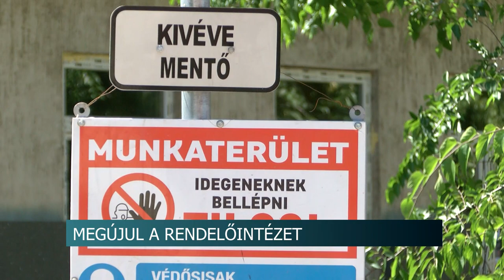120 millió forintból korszerűsítik a rendelőintézetet - Dombóvár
120 millió forintból korszerűsítik a rendelőintézetet - Dombóvár

Több mint 120 millió forintból újul meg Dombóváron a Szabadság utcai orvosi rendelő. Erre az önkormányzat pályázaton nyert forrást. A munkálatok során az épület homlokzati hőszigetelése, a nyílászárók cseréje és még számos külső, illetve belső felújítás készül el.